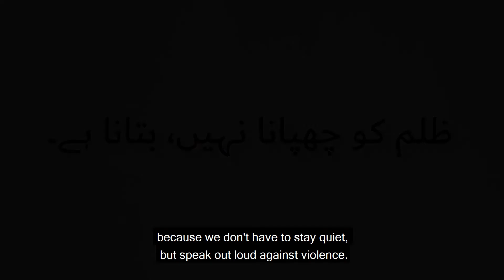Women Day PSM